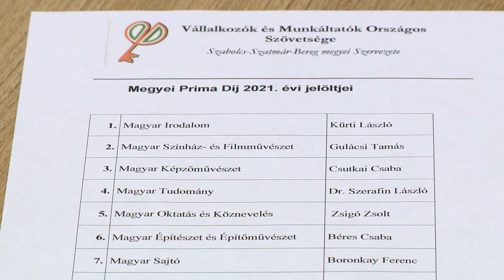Újra Prima-gála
Egy év kihagyás után novemberben újra lesz megyei Prima-gála.
A Vállalkozók és Munkáltatók Országos Szövetségének megyei szervezete tizenötödik alkalommal ismeri el a térségben kiemelkedő tevékenységet végzők munkáját. A három Prima díjra és a különdíjra tíz személyt jelölt a szervezet társadalmi kuratóriuma.